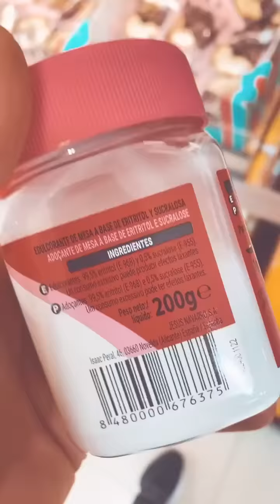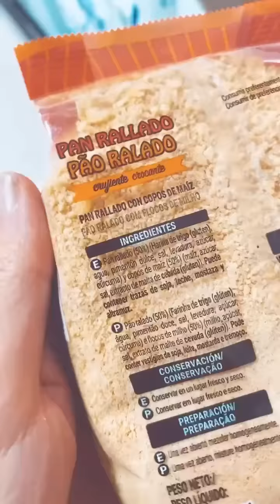final temp 5